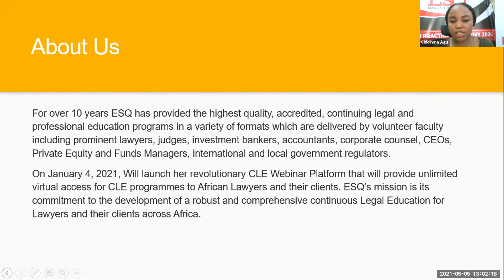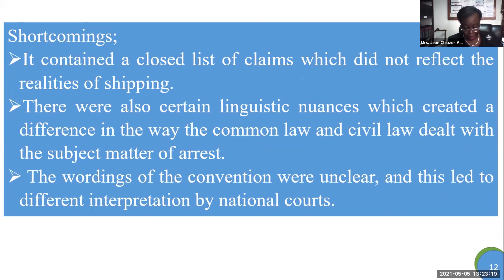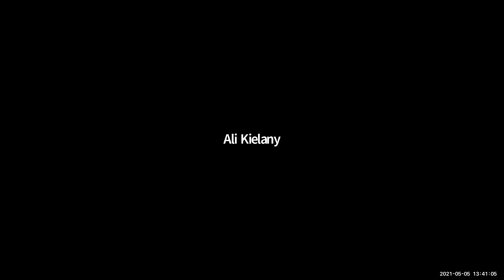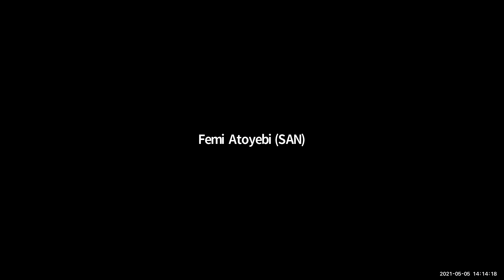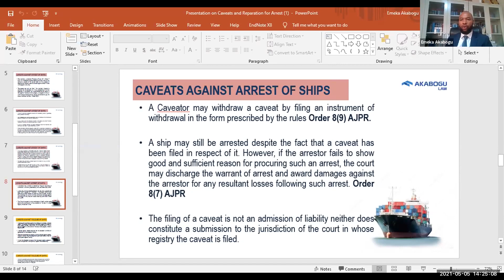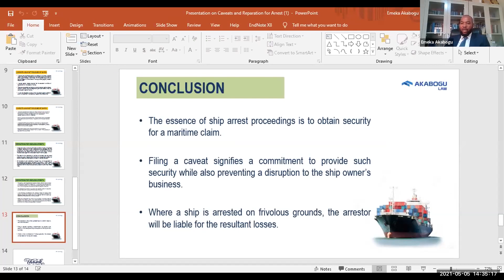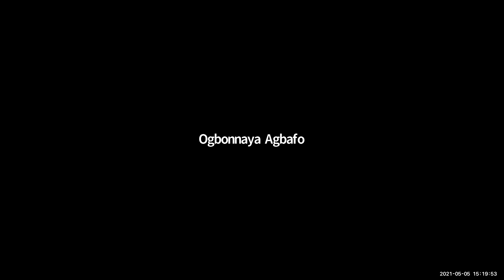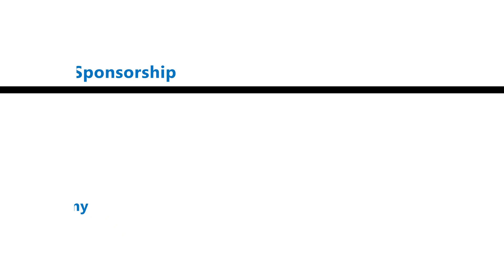The Legal Regime of Ship Arrests in Nigeria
This course is for anyone who wants detailed, practical knowledge of how to commence/defend a ship arrest claim. The training will also x-ray grey areas that usually come up during legal advisory on the subject. Clients including shipowners, club and liners will also speak on their experiences and practical expectations. Practitioners and young lawyers do not want to miss this opportunity.

Learning Objectives:
 - Detailed understanding of the Laws governing arrest proceedings in Nigeria
- Practical procedure on the timelines and Processes of arresting a vessel in Nigeria
- Knowledge of the cost (expenses and fees) implication of a ship arrest
- Knowledge of the caveats and reparation for needless arrests
-  Good understanding of maritime liens